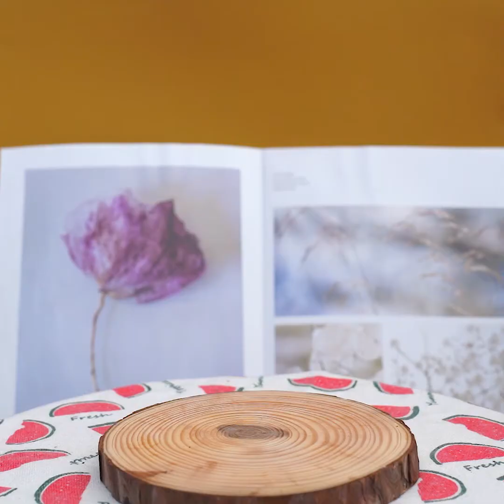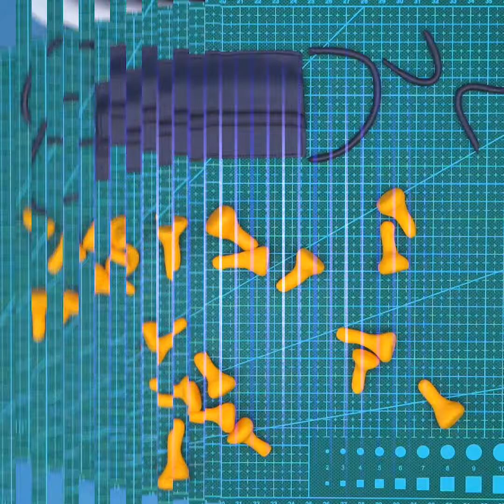1000+ Most Amazing Cake Decorating Ideas | The Most Satisfying Cake Decorating Tutorials